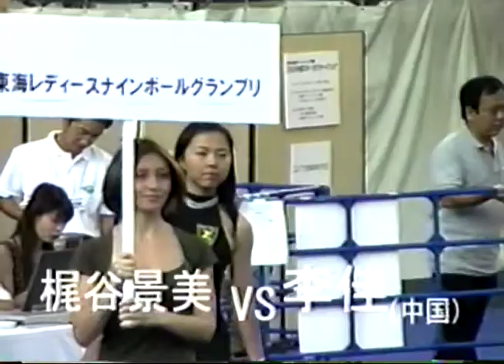2005年 東海ナインボールグランプリ 決勝 梶谷景美vs李佳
ビーマガV Vol.41より
愛知県の屋外特設会場で行われたビリヤードの国内オープン戦・東海レディースナインボールグランプリの模様です。
※当コンテンツは制作元の許諾を得てアップしています（禁複製）